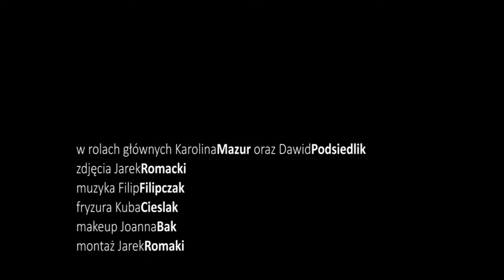Karolina i Dawid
sesja ślubna Karoliny i Dawida
zdjęcia Jarek Romacki
muzyka Filip Filipczak
fryzura KubaCieślak
makeup Joanna Bąk
montaż Jarek Romacki
Atelier Pasja
ul. Świętego Wojciecha 12, III p, pok. 14, Szczecin, Poland,
moda damska i męska
fotografia
video art